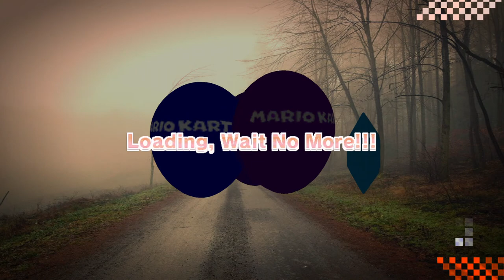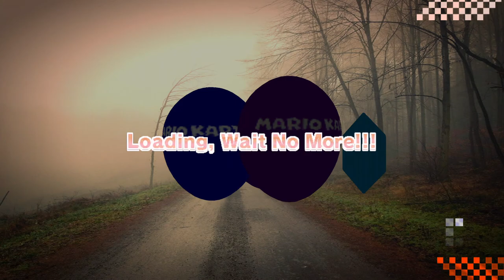Neptune777 FMEH 2021 03 25 2